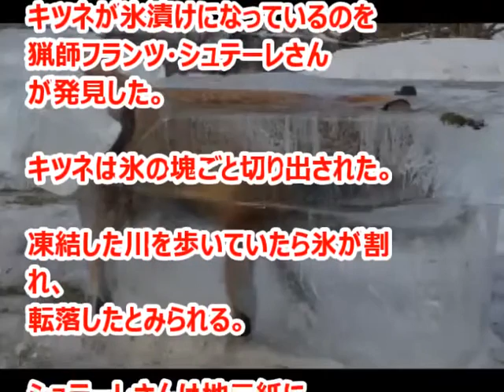脅威！ ヨーロッパ大寒波でキツネも凍る！！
キツネがドナウ川に落ち凍結
大寒波の影響で、死者も出ています。

画像引用：AFP時事